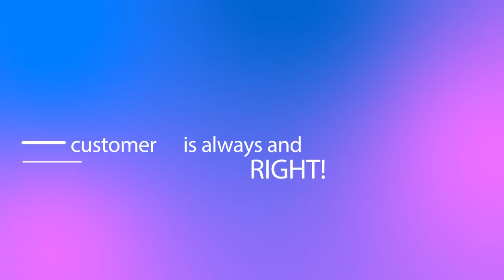Social Ambassador Chennai | 7373294908 | call us for business promotion and website designing